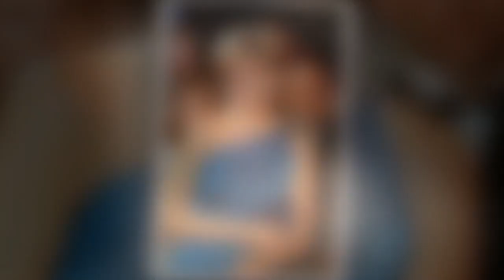Princesse Diana : ce déménagement avec ses deux fils qu'elle avait prévu avant sa mort